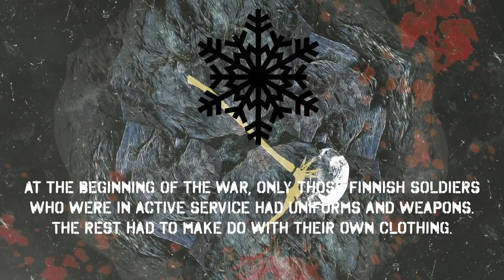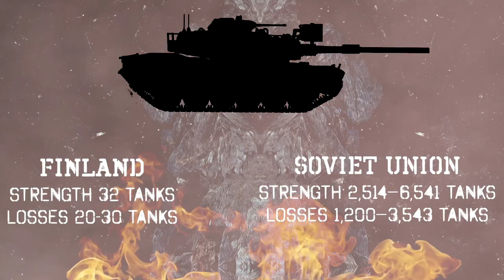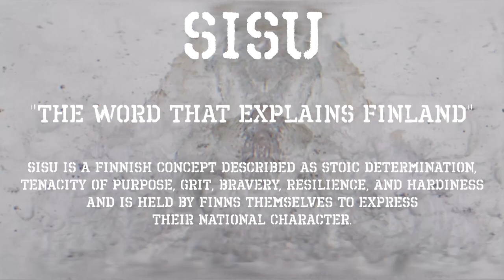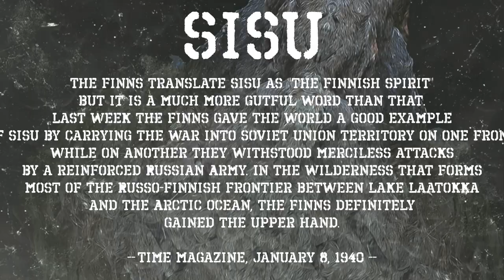WOLFHEART - Why The Winter War? (Explanation Video) | Napalm Records